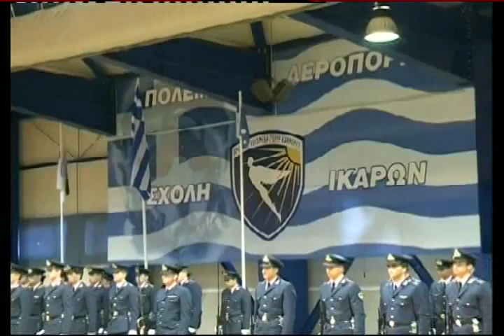Επίσημος Εορτασμός Προστάτη ΠΑ - 8/11/2012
Παρουσία του Υπουργού Εθνικής Άμυνας, κ. Πάνου Παναγιωτόπουλου, πραγματοποιήθηκε την Πέμπτη, 8 Νοεμβρίου 2012, ο επίσημος εορτασμός του Προστάτη της Πολεμικής Αεροπορίας (ΠΑ), Αρχάγγελου Μιχαήλ, στη Σχολή Ικάρων στην Αεροπορική Βάση Δεκέλειας, στο Τατόι.
Tο πρωί έγινε κατάθεση στέφανου, από τον Αρχηγό του Γενικού Επιτελείου Αεροπορίας, Αντιπτέραρχο (Ι) Αντώνιο Τσαντηράκη, στο Μνημείο του Άγνωστου Στρατιώτη.